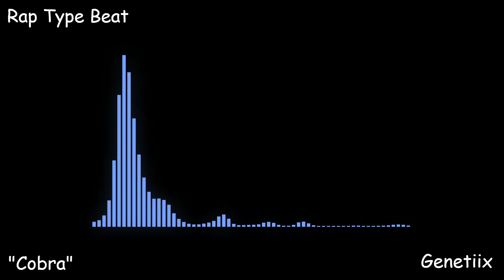Rap Type Beat - "Cobra"